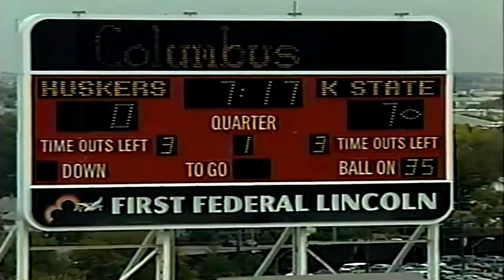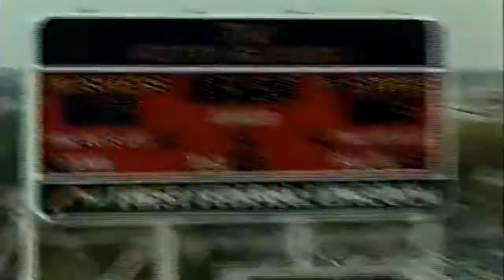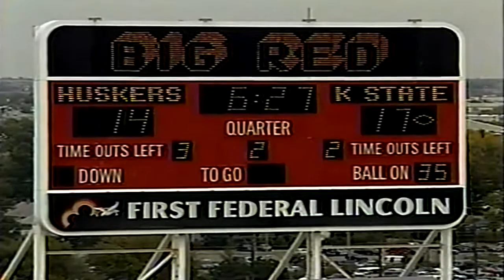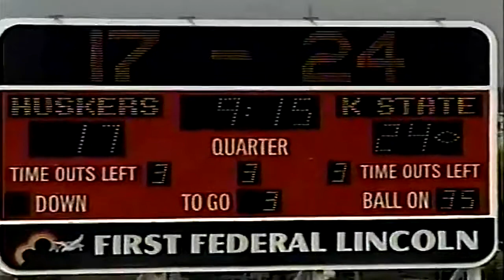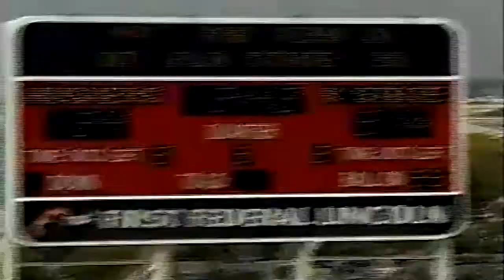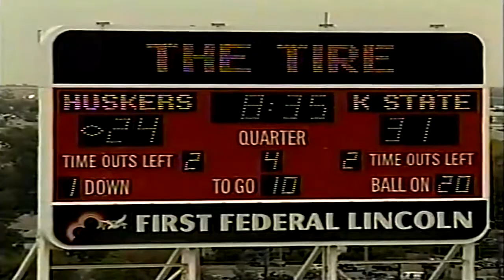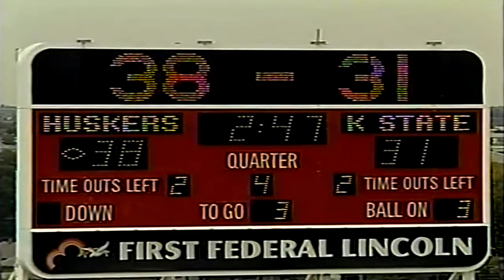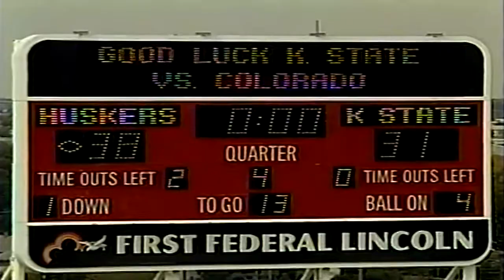October 19, 1991 - Kansas State @ #9 Nebraska